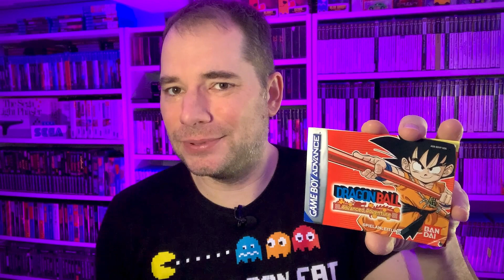Pickups #46 - Paket von TOMS COLLECTION [Telespiel Tobi]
Ich habe bei Tom von Tom's Collection eingekauft und ein schönes Retro-Paket erhalten. Lasst uns gemeinsam reinschauen und über die Games reden.
Viel Spaß!

- -  CONTACT / SOCIAL  - - - - - - - - - - - - - - - - - - - - - - - - - - - - -

Telespieltobi [at] gmail [punkt] com

- -  MUSIC / SOUND  - - - - - - - - - - - - - - - - - - - - - - - - - - - - - - -

- - ABOUT - - - - - - - - - - - - - - - - - - - - - - - - - - - - - - - - - - - - - - - - - - -

Telespiel-Tobi - Interessantes rund um Retro Gaming und das Thema Videospiele:
Besuch von Videospiele-Events wie Messen, Retro-Börsen und Conventions, Jagd auf Spiele und Spielsysteme auf Flohmärkten und in An/Verkaufsläden, Vorstellung von Konsolen und Spielen, und vieles mehr...